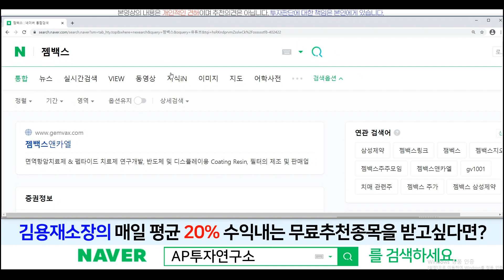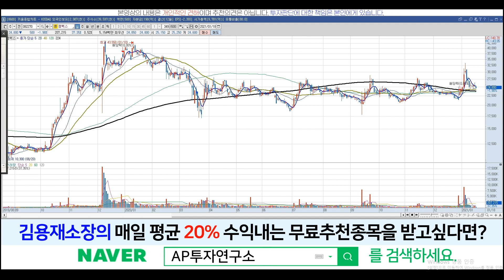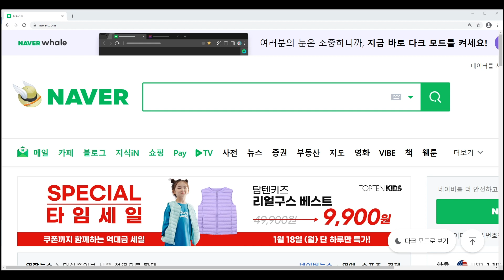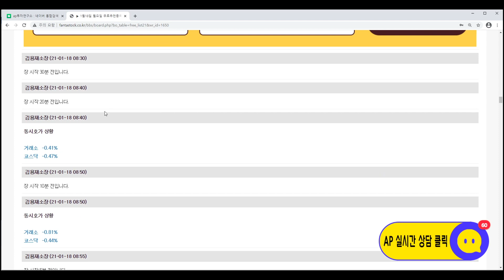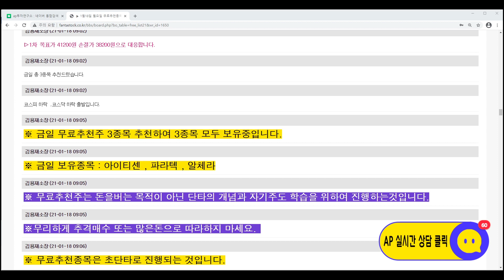젬백스(082270)-작년 4분기가 흑자가 나온다면 올해 실적 턴어라운드가 가능하다!